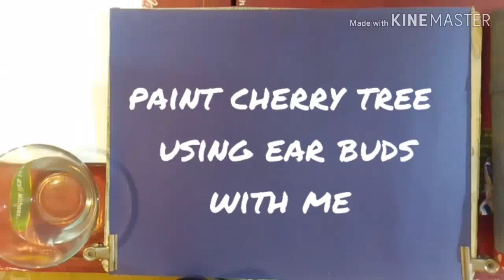Tree painting using ear buds and poster colours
Published on 28 th March 2019
This is a short abstract art. Hope you'll enjoy it.